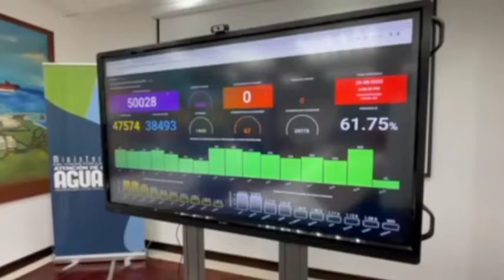Mesa de trabajo del Ministro Marco Torres con el presidente de Hidrosuroeste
Ministro Marco Torres sostiene mesa de trabajo con el presidente de Hidrosuroeste a fin de concretar acciones que permitan el mejoramiento del agua en Táchira.